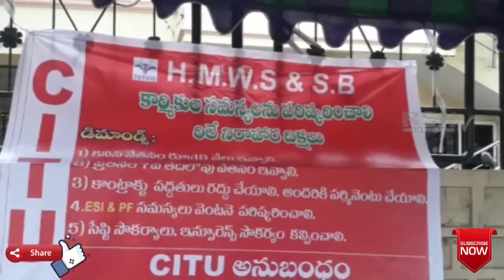సంగారెడ్డి | అమిన్పూర్ CITU ఆద్వర్యంలో HMWS తమ సమస్యలను పరిష్కరించాలని ధర్నా|| RSNTVTelangana